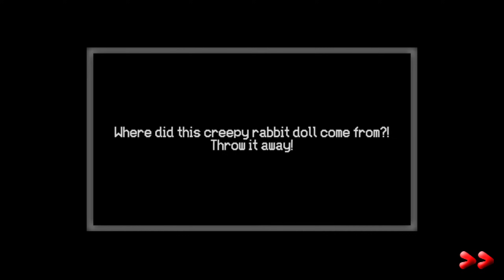MR. HOPP'S HUNTING HOUR | MR. HOPP'S ESSAYE D'ENTRER CHEZ MOI !!!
Gameplay découverte FR (Français) sur Mr Hopps Hunting Hour un jeu d'horreur